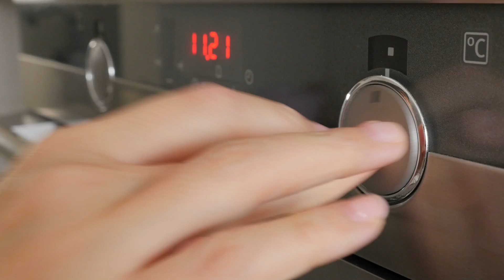eco2friendly-DAY'16 – Intro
Energiegelanden in die Zukunft